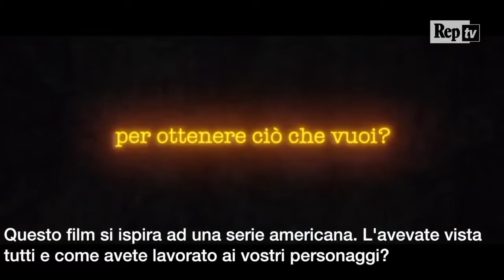Vittoria Puccini - Intervista - "The Place"